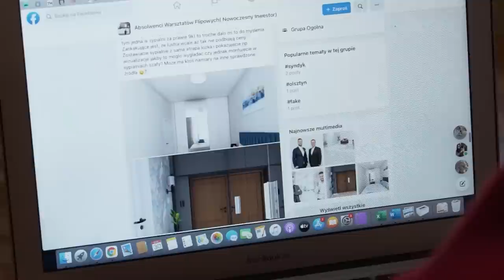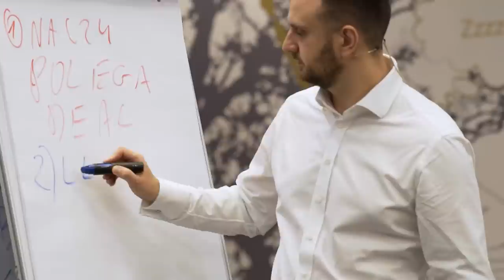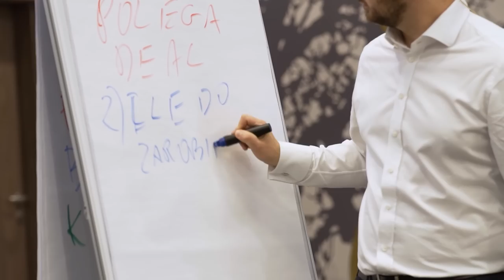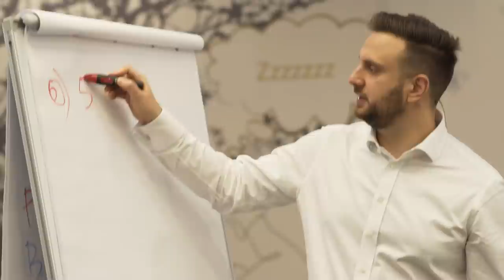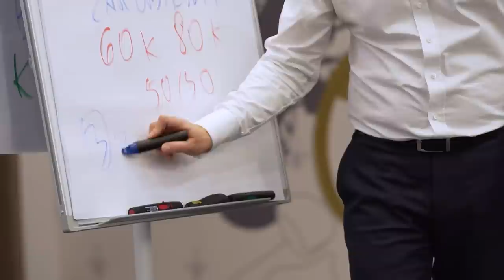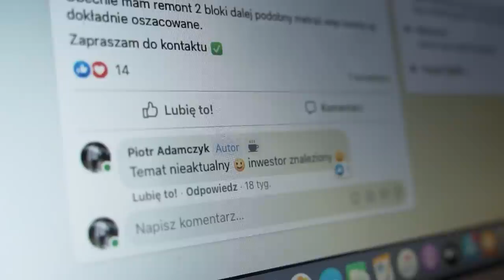Jak bez pieniędzy inwestować w nieruchomości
Pytacie mnie o różne rzeczy związane z flipami, ale jednak najczęściej o to czy da się inwestować bez pieniędzy albo mając do dyspozycji niewielką kwotę.

Jest wiele sposób na sfinansowanie inwestycji - szerzej mówię o tym na warsztatach

Z dzisiejszego odcinka dowiesz się:

Jak inwestować bez kapitału?
Jak współpracować z inwestorem?
Jak korzystać z odroczonej płatności?

jak inwestować BEZ PIENIĘDZY inwestowanie bez kapitału NIE MAM PIENIĘDZY NA MIESZKANIA zakup mieszkania bez pieniędzy INWESTOR skąd wziąć inwestora Jak znaleźć inwestora SKĄD wziąć pieniądze na flipa